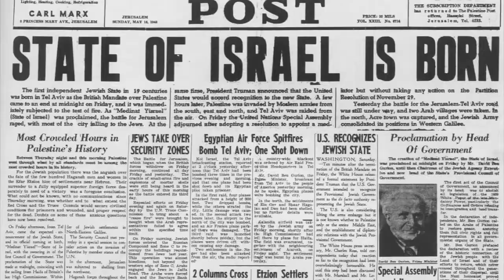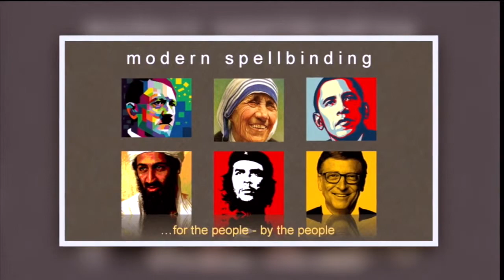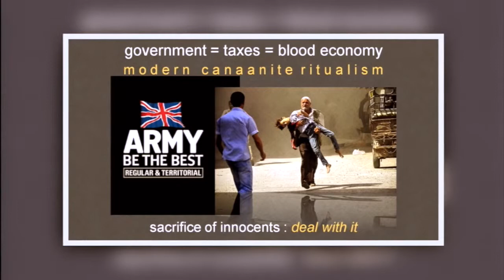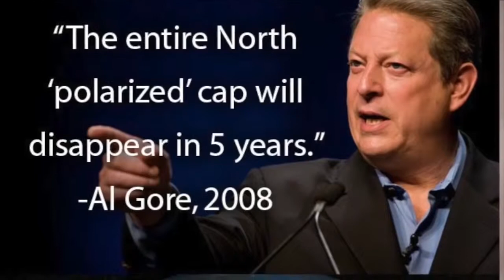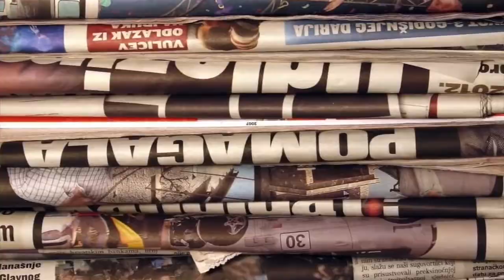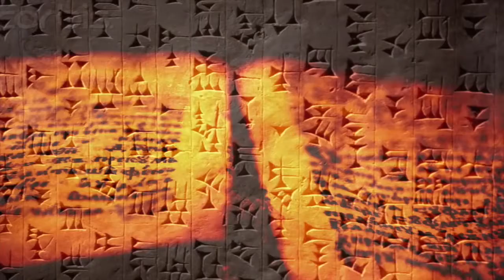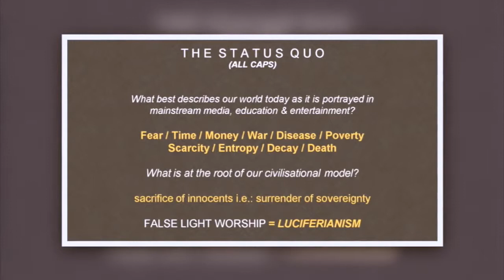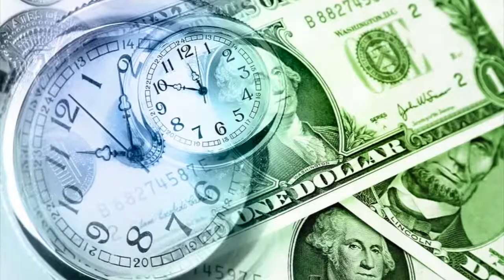Sacha Stone: Arise Homo Sapiens - Now in 15 Languages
Sacha Stone Rocked IT!  A Must SEE Video!  Now in 15 Languages
A brief keynote presentation by Sacha Stone at Great Darlington Hall in England, on Luciferianism (false-light worship) as the central tenet of modern ‘civilisation’. Sacha elaborates on the themes of idolatry and iconoclasticism, dream-spell and spell-binding. Not for the faint-hearted.

Lets do a YouTube Collaboration! ~ Buddy Huggins

I will help you with CC closed caption subtitles, for your video!
Do you wont CC closed caption subtitles, on your videos!